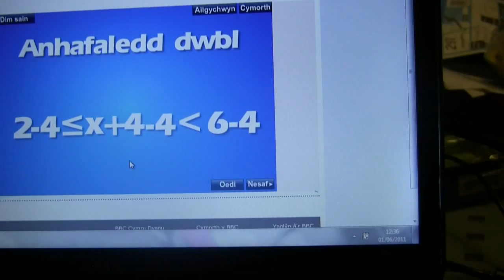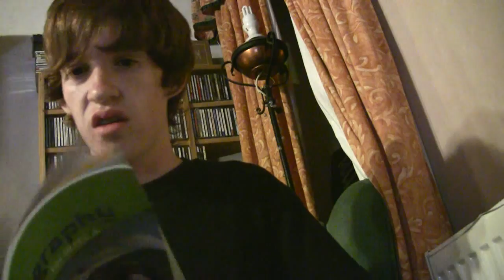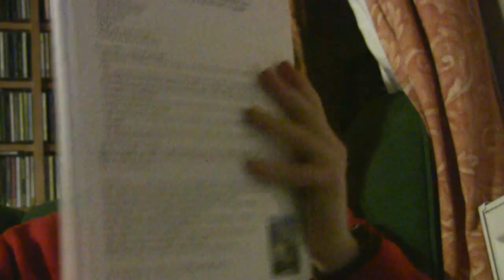Adolygu TGAU Maths! Arghh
"Who are you talking to?"... Oedd stydio ar gyfer TGAU yn eich gwylltio chi? Wel, mae nhw'n gwylltio Llew Hill o Nebo. Dyma fersiwn llawn o'i ddyddiadur fideo i'r Lle Siarad wrth iddo baratoi at arholiadau Mathemateg. (Mehefin 2011)